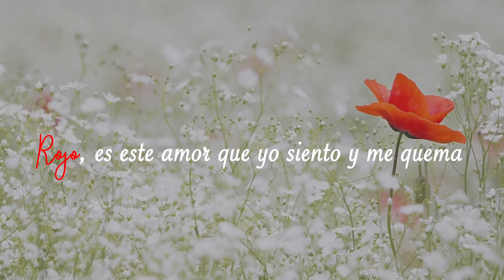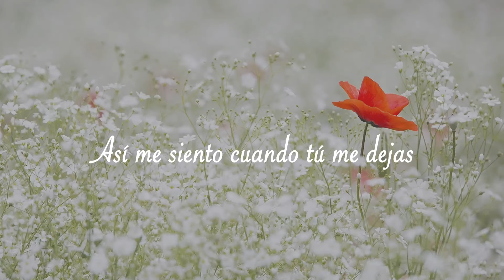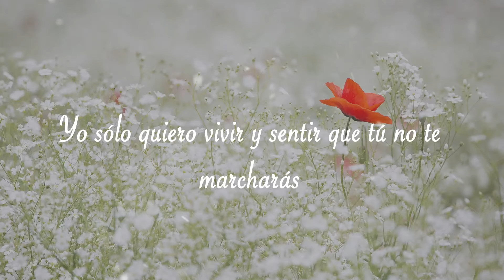Amaury Gutierrez | ROJO | Lyric Video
Comenta Abajo!!